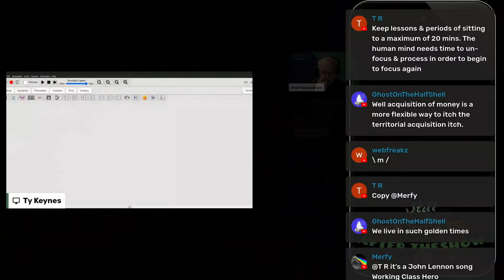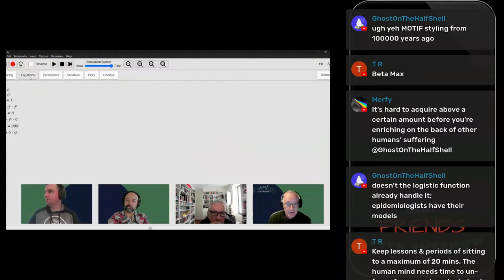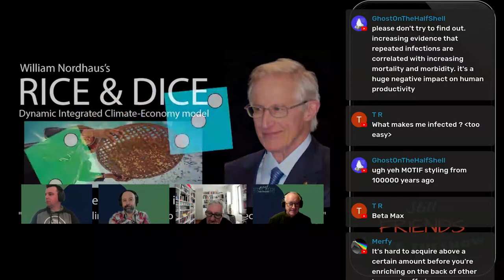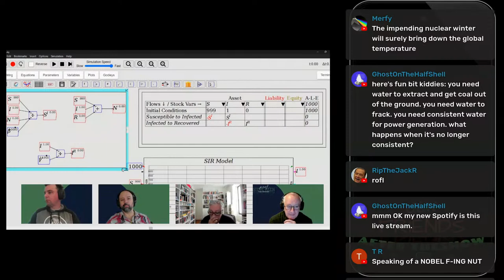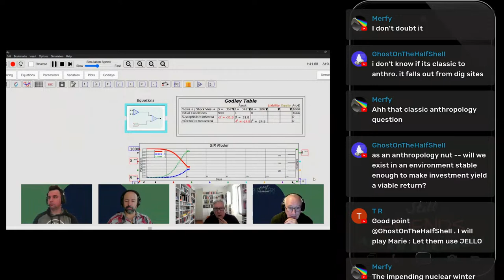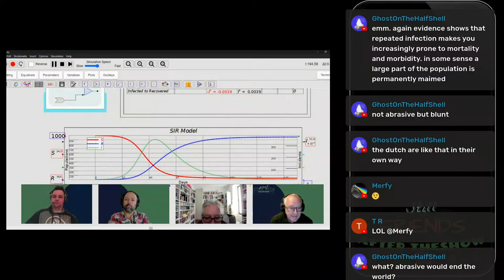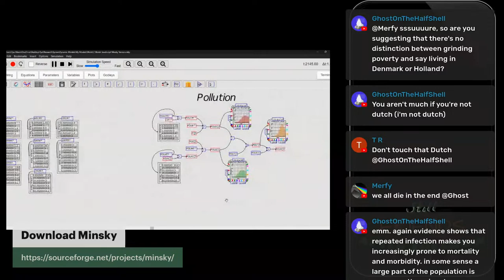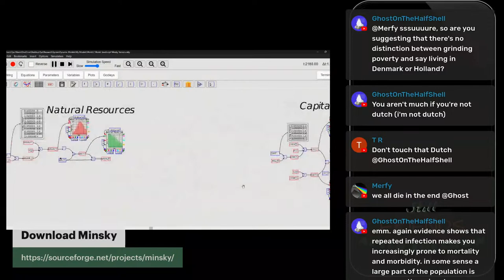New Economic Thinking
Rob Johnson is the President of the Institute for New Economic Thinking (INET).

Johnson received a Ph.D. and M.A. in Economics from Princeton University and a B.S. in both Electrical Engineering and Economics from the Massachusetts Institute of Technology.